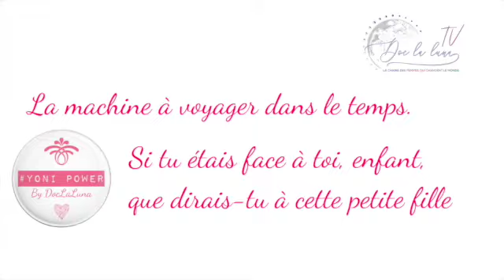YoniPower Le Quiz#12 Audrey Loups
Dans le monde de Audrey Loups,
Eveilleuse du féminin
Créatrice de Acudiet et de Ame de femme

Pour suivre les aventures de DocLaLuna et son programme en ligne SexySmartSpirituelles, 9 lunes pour accoucher de soi

Vous voulez faire le quiz et la petite méditation de mise en bouche ?

Ambiance musicale: "Bad girls" de Donna Summer